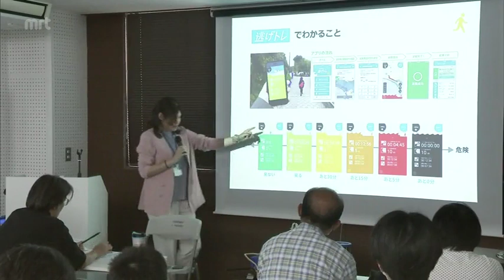京都大学防災研究所 宮崎観測所で地震や防災について学ぶイベント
宮崎県内の多くの小中学校では、22日から夏休みです。夏休みに地震や防災について学んでもらおうというイベントが、宮崎市で開かれました。

このイベントは、宮崎市にある京都大学防災研究所　宮崎観測所が行ったものです。

参加した人たちは地震発生のメカニズムなどの説明を受けたあと海底地震の観測装置を動かしたり、地下トンネルに設置してある観測機器を見学しました。（トンネル内での説明）「（地面の）傾きを測る機械が、この水が入ったタンクあるいは水槽です」（参加した人）「山の中に入って地面の傾きなどを調べる方法を知れてうれしかったです」

（京都大学防災研究所　宮崎観測所　山下裕亮　助教）「宮崎のこの地でも実はこういう地震の研究をやってるということを宮崎の皆さんに知っていただきたい。今回のことをきっかけに地震とか津波とかそういうものにまず興味を持ってもらうことが大事かなと思います」参加した人たちは、イベントでの体験を通して地震や防災についての理解を深めていました。